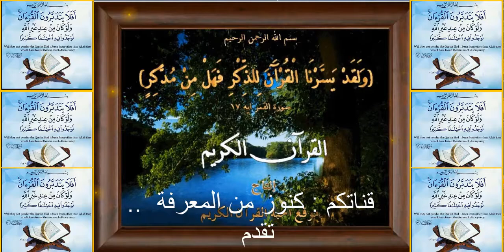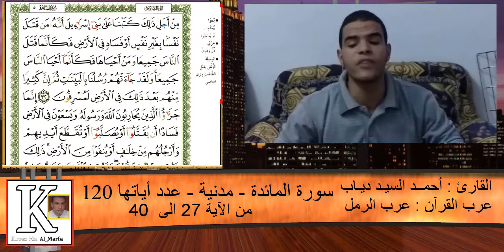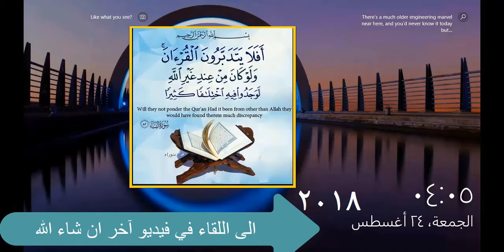تلاوة عطرة للقارئ أحمد السيد دياب من سورة المائدة بالتجويد من الاية 27 الى 40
تلاوة رائعة لقارئ القرآن أحمد السيد دياب  سورة المائدة  من الاية 27 الى  40   من القرآن الكريم تقدمها اليكم  قناة كنوز من المعرفة في  لحظة خشوع مع فضيلة  الشيخ قارئ القرآن  أحمد السيد دياب